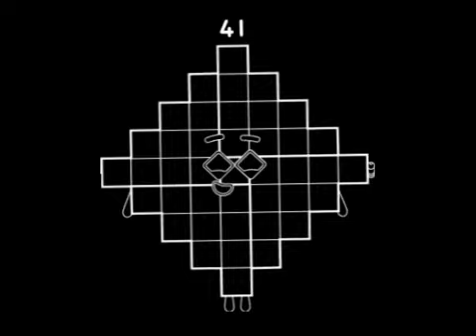WORK IN PROGRESS